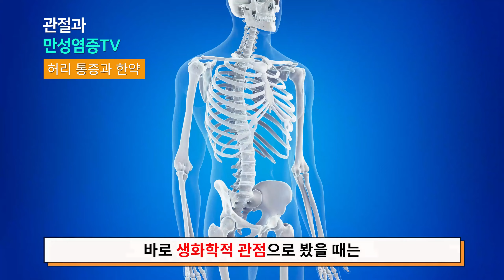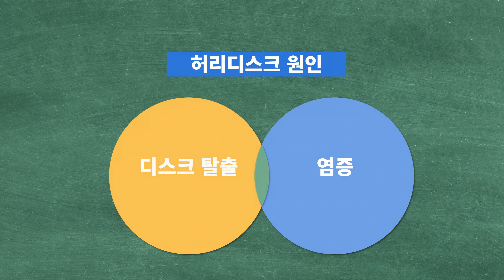허리디스크 수술 2번해도 아팠던 분이 좋아졌습니다. 보고도 믿기지 않는다며 동생이 찾아왔던 에피소드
무조건 수술하지 말라는 게 절대 아닙니다.
허리디스크 수술할 증상은 지난 방송 말씀드렸으니 확인하셔야하고요.

오늘은 낫는 것을 보고도 믿지 못하는 현실에
답답함을 느껴서 만들었답니다.
어쩌다 우리는 눈 앞에 보이는 것조차 믿기 어렵게 되었을까요.
좁은 관점은
제한된 방법만 찾게 됩니다.
비단 허리디스크 치료에만 해당하는 이야기가 아닐것입니다.
수술 전에 염증부터 치료하는 관점을 갖는다면
고생을 줄일 수 있을 것입니다.

에이비한의원장 오창훈 한의사 올림